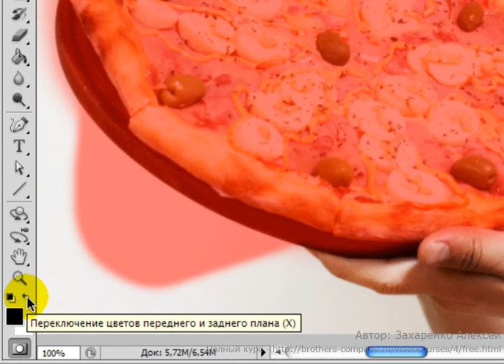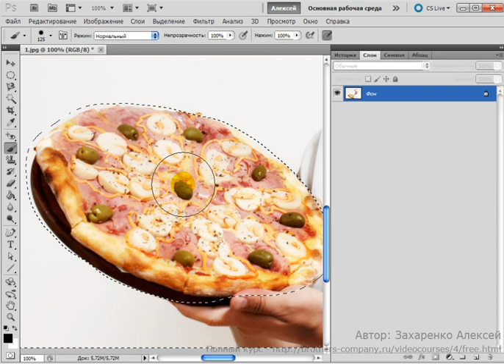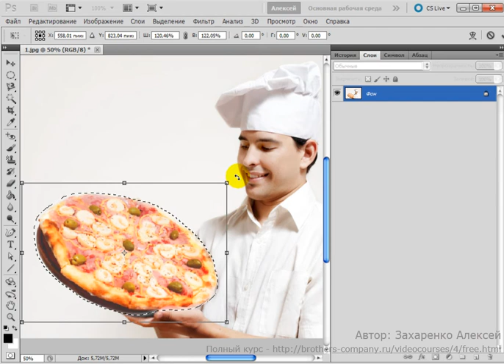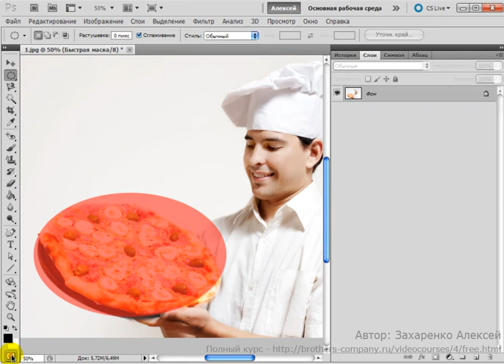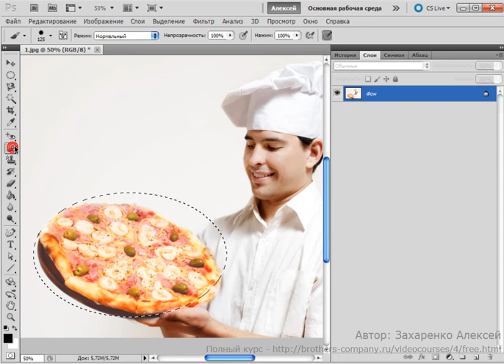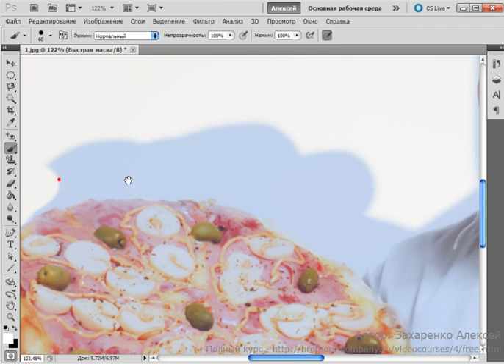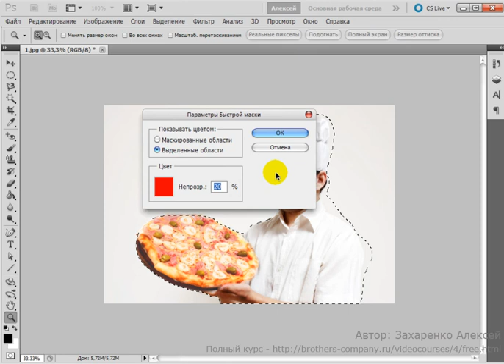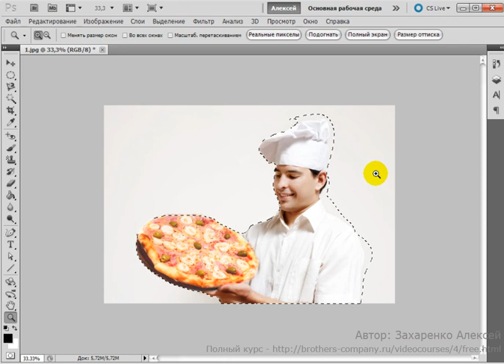Режим быстрой маски.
- уроки на этом сайте - собраны по тематике, теотия и практика Photoshop и не только...